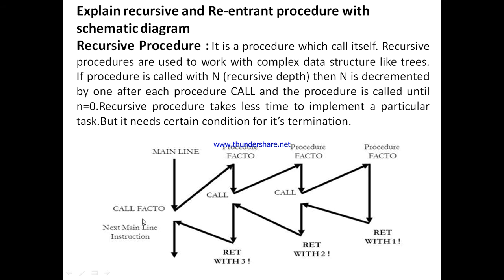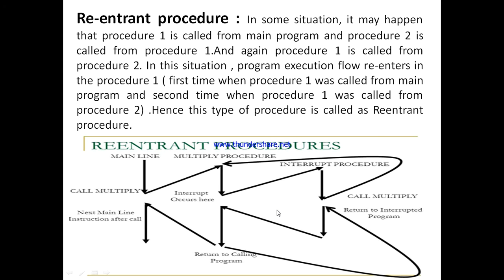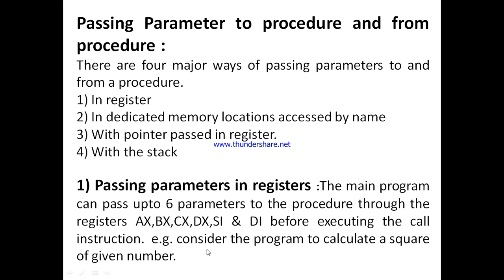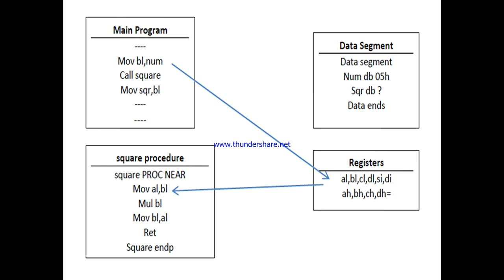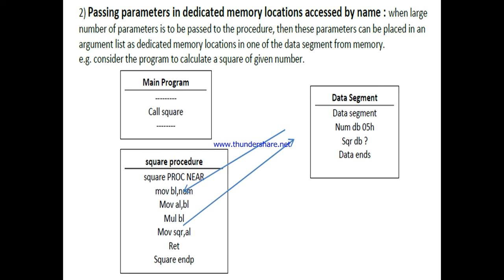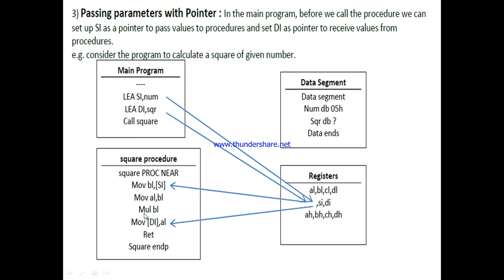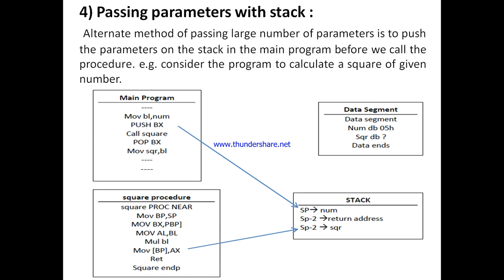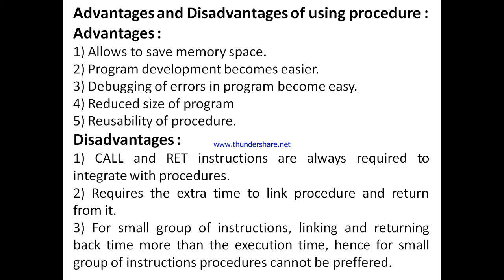Chapter 5 - Recursive and Re-entrant procedure , Parameters passing to and from procedure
Recursive and Re-entrant procedure , Parameters passing to and from procedure